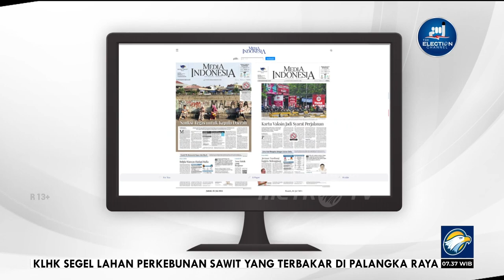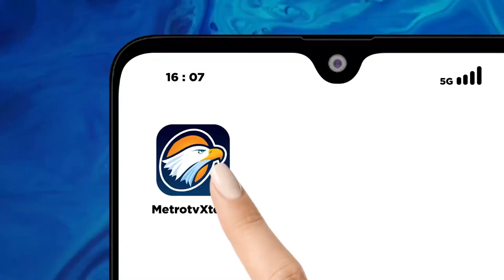Bedah Editorial MI - Smash Buat Ketua Umum PBSI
UNTUK kali pertama dalam sejarah Asian Games, Indonesia gagal meraih medali di cabang bulu tangkis. Sejak olahraga itu dipertandingkan pada Asian Games 1962, baru kali ini tradisi medali terputus saat Asian Games digelar di Hangzhou, Tiongkok.
Tak satu pun wakil Indonesia yang lolos ke babak semifinal, baik putra maupun putri. Padahal bulu tangkis menjadi salah satu cabang yang selalu diandalkan sebagai penyumbang medali.
Publik tentu saja dibuat kaget bukan kepalang, bahkan menjadi pergunjingan utama oleh warga dunia maya di twitter yang kini telah berganti nama menjadi X. Pasalnya, masyarakat tak terbiasa dengan kabar kekalahan dari tim bulu tangkis Indonesia.

Persatuan Bulu Tangkis Seluruh Indonesia (PBSI) pun kebanjiran protes warga. Kinerja PBSI ramai-ramai dipertanyakan, apalagi Olimpiade 2024 sudah di depan mata.

Masyarakat sepakat, pemain tak bisa disalahkan dari kekalahan itu. Para pemain telah berjibaku di lapangan, mati-matian untuk memenangi pertandingan demi mempertahankan harga diri bangsa. Mereka pulang tetap sebagai pahlawan di mata publik.

Tapi bagaimana dengan para pengurus PBSI, patutkan predikat pahlawan disematkan buat mereka? Biar publik yang menilai karena masyarakat juga tahu siapa saja yang duduk di kepengurusan PBSI saat ini.
Orang nomor satu di PBSI, Agung Firman Sampurna, misalnya, yang memimpin organisasi itu mulai 2020 hingga 2024. Masyarakat lebih mengenal Agung sebagai seorang birokrat yang telah berkiprah di Badan Pemeriksa Keuangan (BPK) sejak 2012 dan baru saja purnatugas dari lembaga auditor negara itu pada 2022 lalu.

Praktis selama dua tahun, mulai 2020 hingga 2022, Agung mesti membagi perhatian dan konsentrasinya antara PBSI dan BPK. Di PBSI sebagai ketua umum, di BPK sebagai ketua, dapat dibayangkan bagaimana luar biasanya ia mengemban dua tanggung jawab yang berat tersebut.
Baru setahun terakhir ia dapat fokus mengurus perbulutangkisan di Tanah Air. Hal itu tentu bertolak belakang dengan pembentukan dan pengembangan atlet yang tak bisa simsalabim tuntas hanya dalam waktu satu tahun.

Rangkap jabatan yang dipegang Agung tak lepas dari keberadaan UU No 3/2005 tentang Sistem Keolahragaan Nasional (SKN) yang tak melarang rangkap jabatan oleh ketua umum. Namun akibat beleid itu pula, baru satu tahun terakhir Agung bisa fokus mengurus bulu tangkis.
Atlet bukanlah robot. Ia manusia biasa yang secara disiplin digembleng untuk mencapai kemampuan maksimalnya. Di situ tugas utama ketua umum bersama pengurusnya, bukan menyusun anggaran.
Ketua umum juga mesti mengatur intensitas turnamen yang diikuti atlet. Terlalu padat kejuaraan yang diikuti membuat atlet kelelahan hingga jenuh yang membuatnya tak dapat bermain lepas.

Tugas yang tak kalah penting adalah regenerasi. Supaya tradisi medali tak pernah putus, seorang ketua umum harus membuat program yang melahirkan bibit-bibit baru.

Dari tugas-tugas itu, dapat dibayangkan betapa beratnya tanggung jawab dari jabatan ketua umum PBSI.

Dengan kegagalan kali ini, menjadi tugas berat bagi jajaran PBSI untuk mengembalikan kepercayaan diri para atlet kebanggaan kita.
Butuh waktu bertahun-tahun sejak dini para atlet digembleng untuk menjadi atlet andalan, tentunya oleh ketua umum yang juga bisa diandalkan.

Pertanyaannya, bisakah seorang Agung Firman Sampurna diandalkan? Apalagi olimpiade tinggal sepuluh bulan lagi.
Perlu evaluasi evaluasi menyeluruh, mulai dari sistem pelatihan, manajemen tim, hingga kepengurusan PBSI untuk memastikan kejadian serupa tidak terulang di masa mendatang. Sebaiknya Ketua Umum PBSI
Agung Firman Sampurna mengundurkan diri sebagai bagian dari pertanggungjawaban moral.